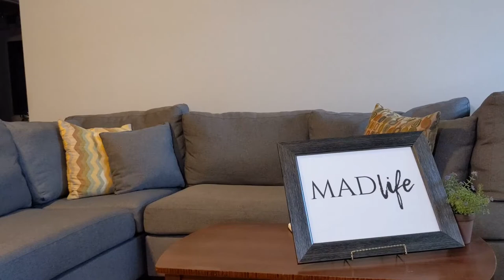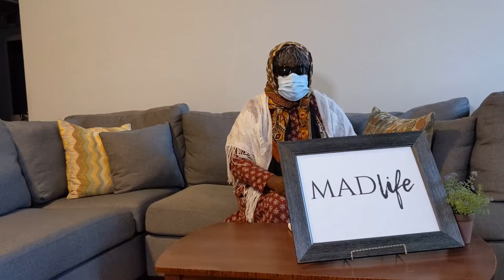unMask the Violence Film - "Granny" Wendy Brown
Through the Eyes of the Community
Wendy "Bithiah" Brown - Granny
Certified Life Coach - Motivational Speaker - Consultant for Community Organizations - Youth Programs - Non Profits
Based in Georgia - Global Mission

Granny has just gotten out of jail and she is super upset about the situation with her great great granddaughter who in a domestic violence "situationship". Listen and learn as granny educates us on how domestic violence affects the entire community.

WE ARE MAD ABOUT DOMESTIC VIOLENCE

Backing Track Credits
-Epic Guitar Backing Track in E Minor (Build/Progressive)
-I Don't Know Instrumental MAKDOUBLE
-[FREE FOR PROFIT] Smooth Pop Type Beat - "Done"